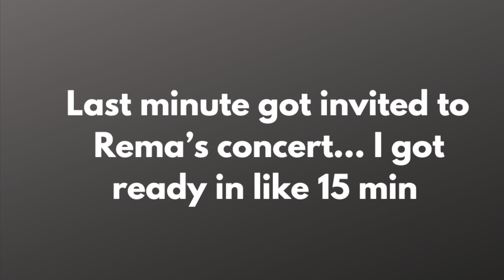Weekend Vlog: Wedding, Chit Chat GRWM (Double Standards) & vibesss w/ my sis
Weekend vlog, out & about in the streets of Houston. This vlog was more family oriented but still vibesss of course.

I appreciate all the continued support y’all give me! 😘